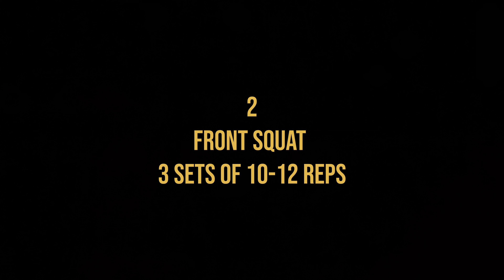leg workout | beginners to intermediate level | leg workout at gym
Your Queries(SOLVED):

gym Workout

Home Workout Plan For Men

gym Workout exercises

gym Workout Exercises for weight loss

gym core workout

best core workout

fat burning workout at home
LIM Avo) a cole

hiit workouts for men at home
hiit workouts for beginners
hiit workouts at home

hiit workouts at gym

hiit workouts with weights
best hiit workout for fat loss
hiit exercises list

hiit workout plan pdf

core workout for men at home
core strengthening exercises for men
core workout routine

core workouts at the gym
core exercises for men over 50
best ab workouts for fat guys
core workout routine at home
core exercises bodybuilding

fat loss

fat to muscle

Transformation

Body transformation

gym motivation

natural

area

aesthetics

Cy qaaclaale

transformation
shredded

motivation

fitness

motivation

Skinny to muscular body transformation

fat to muscular body transformation

Awesome body transformation.

massive body transformation.

The best body transformation.

body transformation,natural transformation,fat to
fit,bodybuilding motivation,bodybuilding
transformation,body transformation before after,body
transformation skinny to muscle,body transformation fat
to muscle,bodybuilding transformation 1
year,bodybuilding transformation 3
months,transformation,fat to fit transformation men,
indian weight loss transformation, weight loss
journey,body transformation fat to muscle,body
transformation fat, transformation fat to fit, from fat to fit

how to get abs at home

6 pack abs workout

home abs workout with dumbbells

h hiit workout no equipment

home core workout with dumbbells no bench

home abs workout for beginners

home abs workout muscle addict